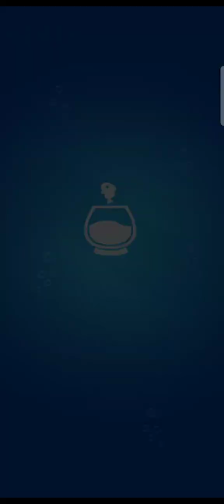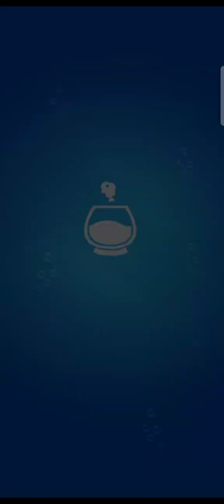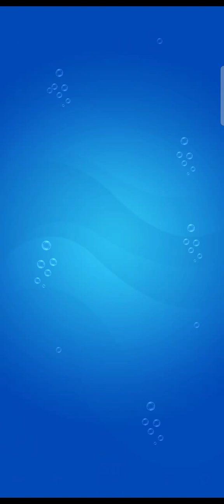save the fish rescue fish #248